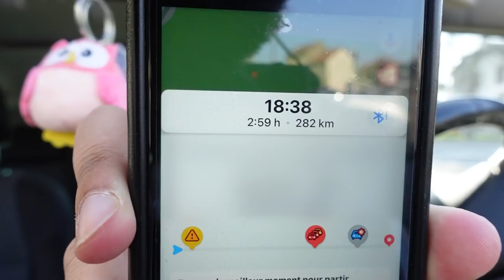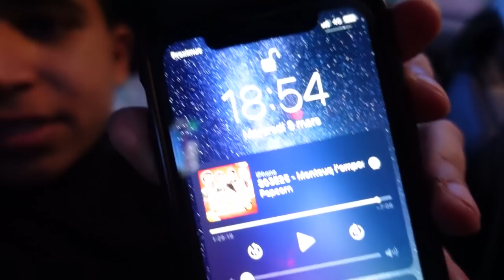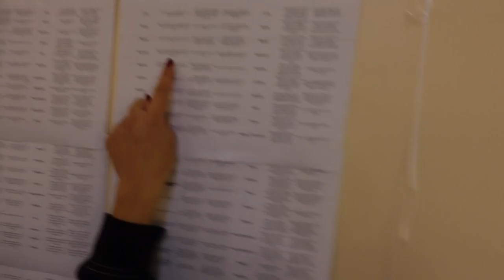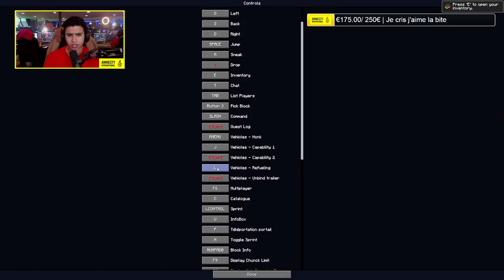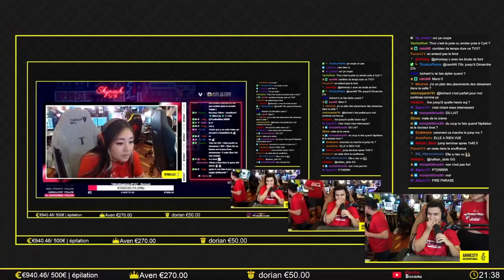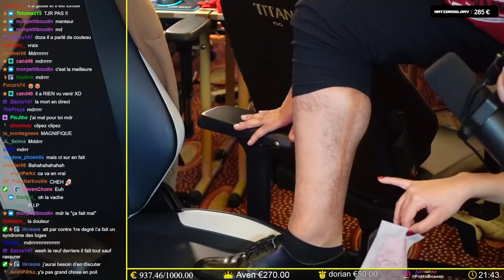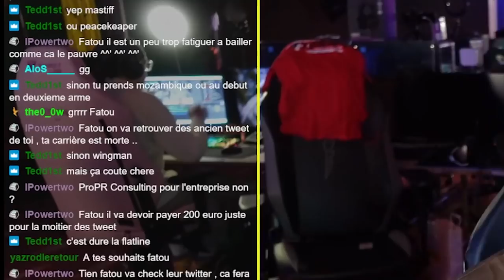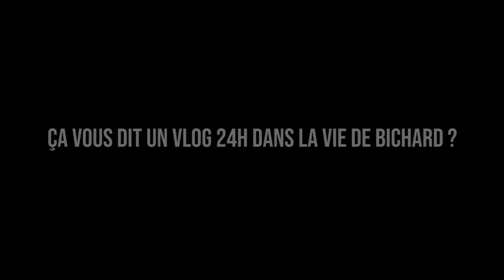La SOMBRE HISTOIRE de BICHARO - TVG 7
353 000 € récolté pour @amnesty
Une belle somme pour les droits humains...

•➤ 4 jours d'event caritatif du 10 au 13 mars pour notre plaisir à tous, merci pour votre soutient on a récolté plus de 4000€ sur ma cagnotte !

0:00​​ : Introduction & Voyage
3:50​​ : Arrivée sur place
11:09 : LIVE
31:41 : Lacoste X Minecraft
33:48 : Dernier jour du TVG
38:40 : Fin du live